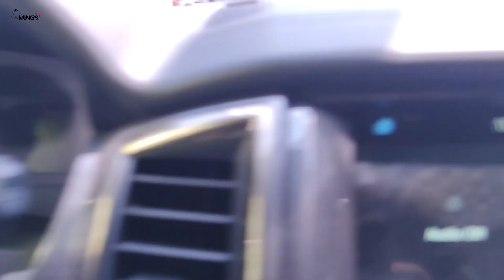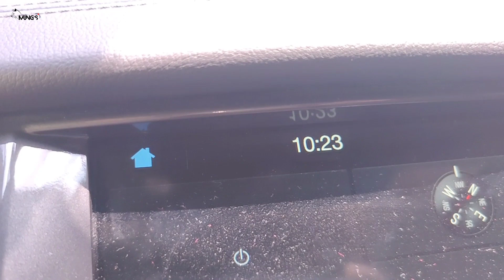MGA PUSANG ADOPTED AT NI RESCUE NG SECURITY GUARD